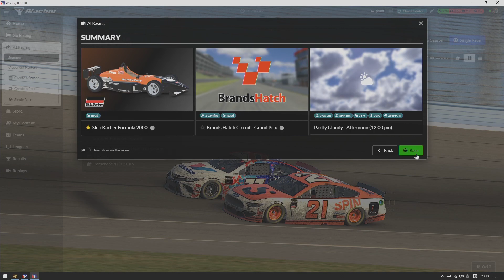#62 iRacing - Brands Hatch - 10 Min Race - Skip Barber Formula 2000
Race Car
Skip Barber Formula 2000

Skill Spread
25-50%

Sheet
Playseat Revolution

PC (Game)
- OS: Microsoft Windows 10 Home
- CPU: Intel Core i7 8750H 2.2GHz
- RAM: 31.8 GB
- GPU: NVIDIA GeForce RTX 2070 with Max-Q
- VRAM: 7.8 GB

PC (Recording)
- OS: Microsoft Windows 10 Pro
- CPU: Intel Core i7 7700HQ 2.8GHz
- RAM: 15.9 GB
- GPU: NVIDIA GeForce GTX 1070 with Max-Q
- VRAM: 7.9 GB

Game Capture
Elgato Game Capture HD60 S
ATEM Mini